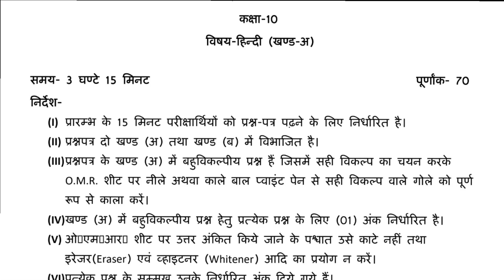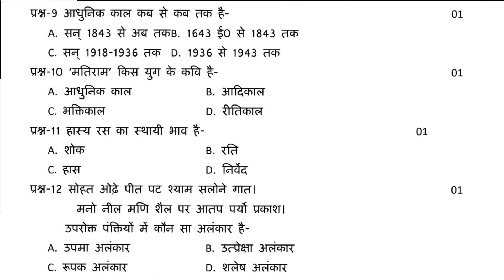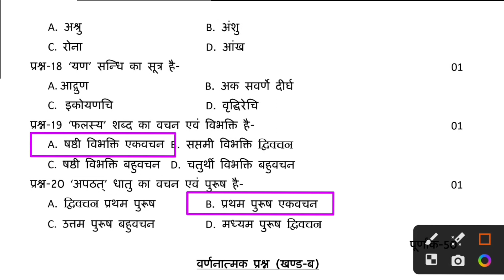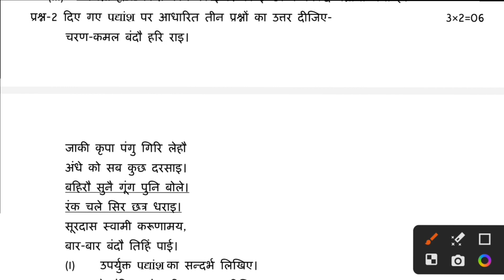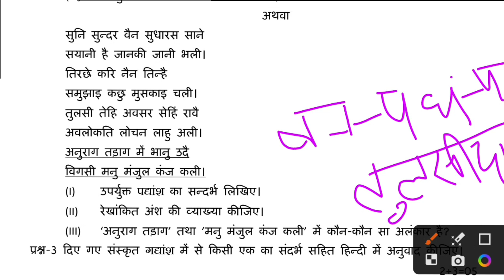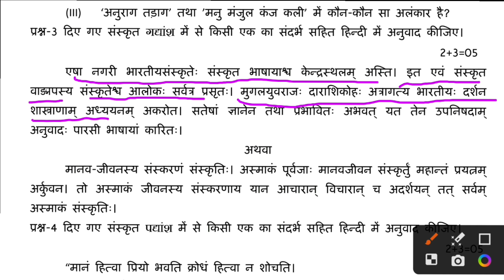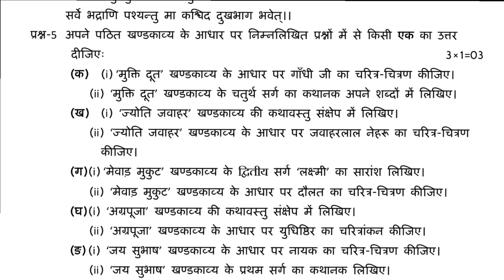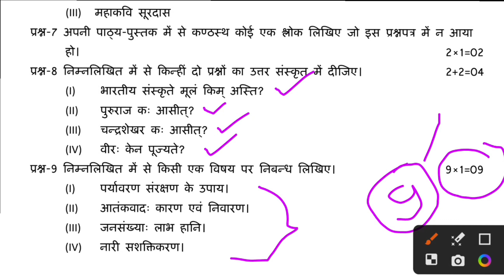10th हिन्दी वायरल मॉडल पेपर 2024 | 10th Hindi model paper with solutions | Hindibaaz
10th हिन्दी वायरल मॉडल पेपर 2024 | 10th Hindi model paper with solutions | Hindibaaz

Your queries -

Hindi class 10th model paper
Hindi class 10 up board